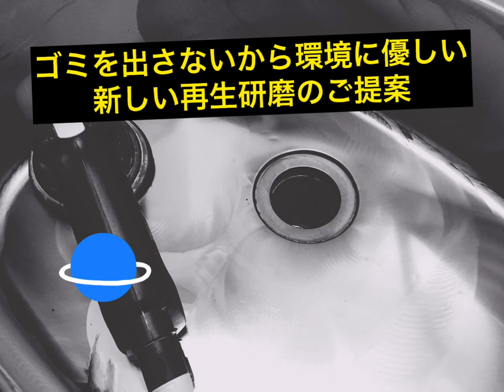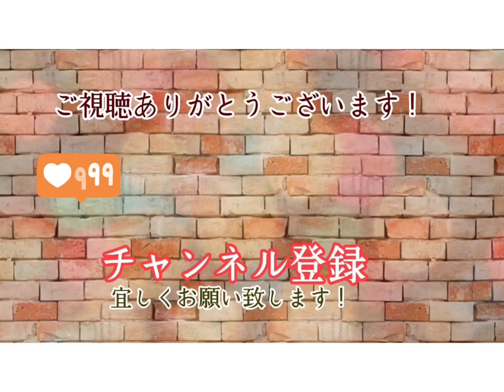【重曹・クエン酸で掃除】キッチンシンクが白くなったら再生研磨